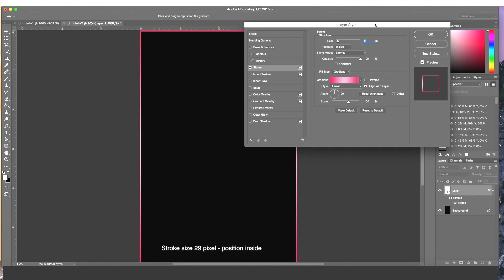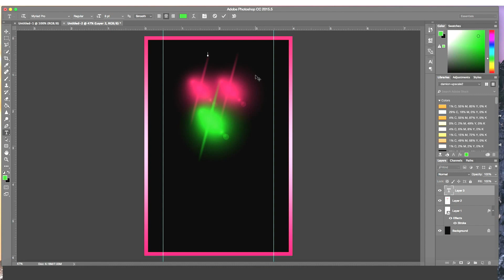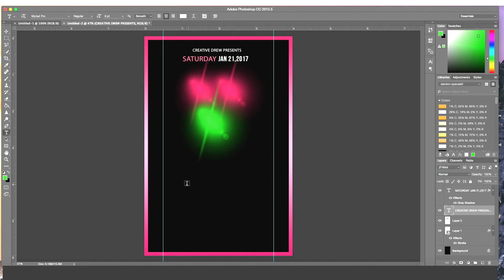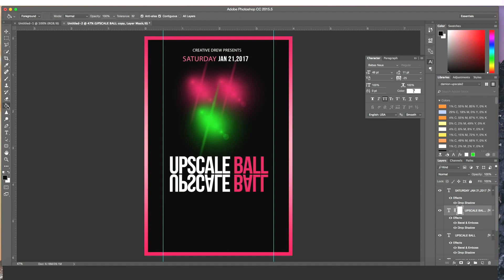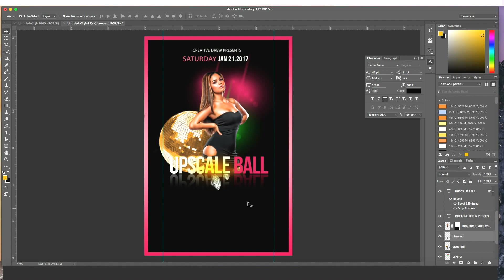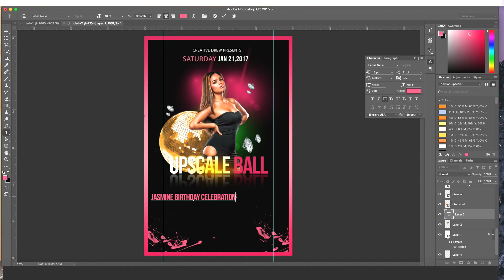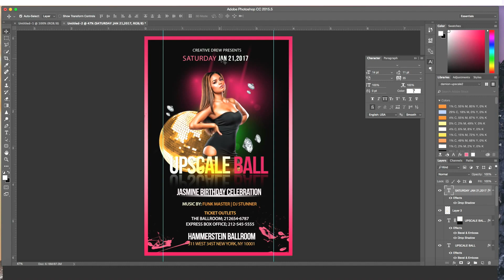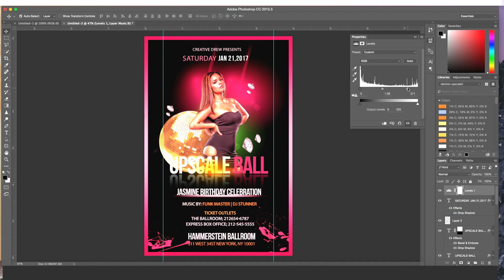Upscale Ball Event Tutorial in Photoshop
In this tutorial we'll learn to create a event flyer with the theme upscale ballroom in Adobe Photoshop. Using basic Photoshop techniques and custom brushes to create some wonderful effects. This is an easy and useful tutorial for beginners to add skills and techniques to your creativity.